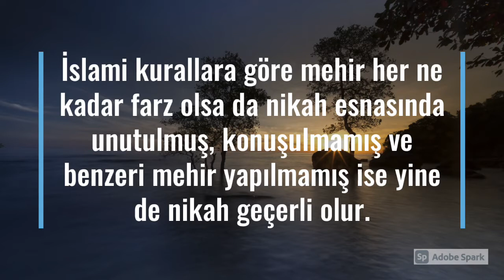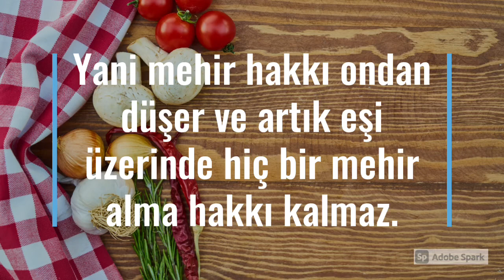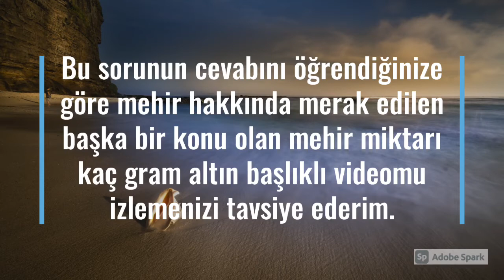Kadın Hangi Durumlarda Mehir Alamaz? Mehir Hangi Durumlarda Verilmez? Mehir Ne Zaman Düşer?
Günümüzde modern çağın gelmesi ve insanların değişmesi ile beraber artık mehir konusuna çokta önem verilmiyor. Lakin mehir Allah Teala tarafından emredilmekte olup farzdır. Tabi farz olması mehir olmazsa kişinin nikahı ve evliliği geçerli olmaz mı sorularını akla geliyor?

İslami kurallara göre mehir her ne kadar farz olsa da nikah esnasında unutulmuş, konuşulmamış ve benzeri mehir yapılmamış ise yine de nikah geçerli olur. Ama dinen bir eksiklik olmakla beraber nikah olur.

Çiftler karı koca olur ve cinsi münasebete girebilirler lakin mehir olmazsa noksanlık olur. Daha sonradan çiftler bu mehir noksanlığını gidermelidir. Çünkü Allah Teala emretmiş ve Peygamber Efendimiz ﷺ zamanından bu zamana kadar sahabeler, alimler ve Allah dostları tarafından yapılmıştır ve yapılmaları tavsiye edilmiştir.

Mehir eşler tarafından nikah akdi zamanında konuşulur ve belir bir zamanda verilir. Bu mehir kadının hakkıdır ve kadın bu mehir hakkını istediği gibi kullanabilir.

Fakat bazı durumlarda kadın bu mehir hakkını kaybeder, alamaz ve erkeğin mehir verme sorumluluğu kalkar. İşte bu videoda mehir hangi durumlarda verilmez detaylı bir şekilde kaynaklarıyla açıkladık.

Yani mehir hakkı ondan düşer ve artık eşi üzerinde hiç bir mehir alma hakkı kalmaz. İşte mehir hakkı ne zaman düşer ve erkek ne zaman eşine mehir vermekten muaf olur bu makalede bu soruların cevabını vereceğiz.

Çünkü özellikle son dönemlerde artan boşanmalardan dolayı insanlar mehir hakkında sıkça boşandık niye mehir vereyim vb. tarzında iddialarda bulunmaktadır. Peki bunun gerçeği ne? Boşanmak isteyen kadına mehir verilir mi yoksa boşansa da erkek kadına mehir verme zorunluluğu var mıdır işte cevabı!

Kadın hangi durumlarda mehir alamaz? Cinsî ilişki ve sahih halvetten önce boşama dışında, kadın tarafından bir sebeple ayrılık meydana gelirse mehir düşer. Örneğin, kadın dengi olmayan biriyle evlendiğinde velisinin itirazı üzerine hâkimin evlenmeyi feshetmesi durumunda mehir düşer, kadına hiçbir şey ödenmez. İşte bu bilgiler mehir ne zaman düşer sorusuna cevap vermektedir.

Ayriyeten merak edilen bir diğer konuda evi terk eden kadına mehir verilir mi sorusudur! Bu sorunun cevabı da aynı şekilde kadının boşanması gibidir. Yani kadın evi terk eder sonra kendi isteği doğrultusunda boşanmayı talep eder ve mahkeme kararıyla boşanma kararı çıkarsa mehir düşer. (Fakat cinsi ilişki ve sahih halvetten önce olması ibaresi dikkat edilmelidir.)

Bu sorunun cevabını öğrendiğinize göre mehir hakkında merak edilen başka bir konu olan mehir miktarı kaç gram altın başlıklı videomu izlemenizi tavsiye ederim.